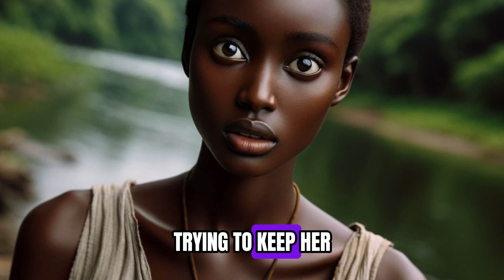He KILLED HIS ONLY SON to escape from His EVIL DEEDS - Part 1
Join Amara, a determined young woman, and her mentor Ekene as they embark on an adventure that will change their lives.

In this episode, venture into the depths of the forest, uncovering nature's secrets and essential survival skills. Under Ekene's patient tutelage, Amara's journey of learning begins. Meanwhile, the village of Nkiru is alive with anticipation as the Umutevo Hunt nears, overshadowed by the oppressive influence of the Chizoba family.

A shocking twist awaits as Ekene's father, who mysteriously disappeared 30 years ago, reappears, carrying secrets that could shift the balance in their struggle against the Chizoba tyranny.

Can Amara's new skills and her bond with Ekene withstand the challenges ahead? What revelations will Ekene's father bring, and how will they impact their quest for justice?